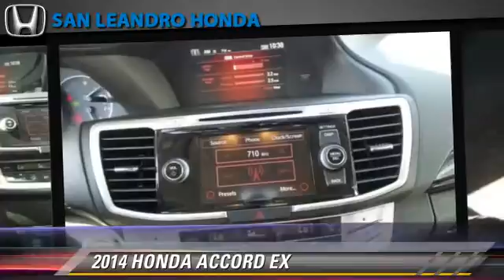Local Used Honda Cars for in Hayward and Union City Ca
[DFIN:3:2812202:I:3027:52256082:aaa6717cf3cb81bce054c64ce39ff5d9]